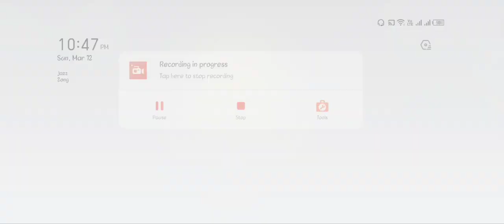Good bye material showdown